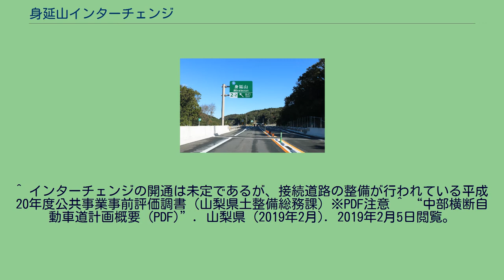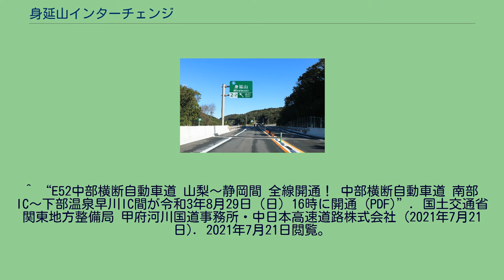身延山インターチェンジ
身延山インターチェンジ（みのぶさんインターチェンジ）は、山梨県南巨摩郡身延町にある中部横断自動車道のインターチェンジ (IC)（地域活性化インターチェンジ）である。
計画当初は予定されていなかったが、旧身延町中南部の利便性を目的に、地域活性化インターチェンジとして追加されたICである。
このICは新直轄方式で作られる区間の中にあり、六郷ICから富沢ICの間は、通行料金が無料で供用されている。
^ インターチェンジの開通は未定であるが、接続道路の整備が行われている平成20年度公共事業事前評価調書（山梨県土整備総務課）※PDF注意 ^ “中部横断自動車道計画概要 (PDF)”. 山梨県 (2019年2月). 2019年2月5日閲覧。
^ 『山梨日日新聞』2010年3月18日記事 ^ 別添資料２：追加インターチェンジ（無料区間）一覧表（国土交通省） (PDF) ^ 身延山インター認可 中部横断道 17年度供用めざす『山梨日日新聞』2012年4月21日付朝刊、第2版、第1面。
^ “中部横断自動車道（新清水JCT〜増穂IC） インターチェンジ名称が決定しました。 (PDF)”. 国土交通省関東地方整備局 甲府河川国道事務所・中日本高速道路株式会社・山梨県 (2016年2月26日). 2021年5月9日閲覧。
^ “E52中部横断自動車道 山梨〜静岡間 全線開通！ 中部横断自動車道 南部IC〜下部温泉早川IC間が令和3年8月29日（日）16時に開通 (PDF)”. 国土交通省関東地方整備局 甲府河川国道事務所・中日本高速道路株式会社 (2021年7月21日). 2021年7月21日閲覧。